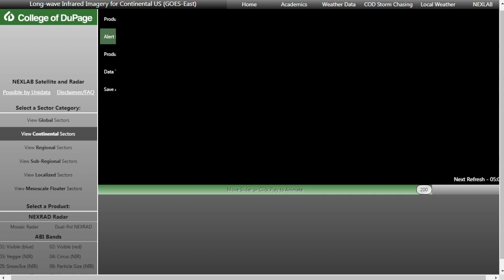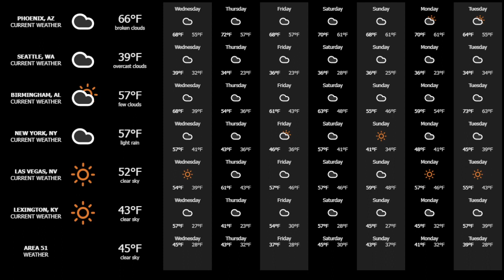State of Utah loses IRS - Playing god cost the corrupt Howard Hughes clans bad guys ~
faking wills to steal things is a no no  ~
Howard Hughes

im not dead yet !!!

and yes - Aeroguard @ KDVT - loses another 10 billion for gang stalking with KIDS !!!

pushing nuclear wen it causes CANCER - thats cost ya-

what ya gonna do with DUGWAY and all that poison in them hills?